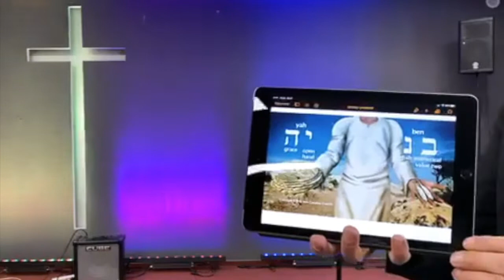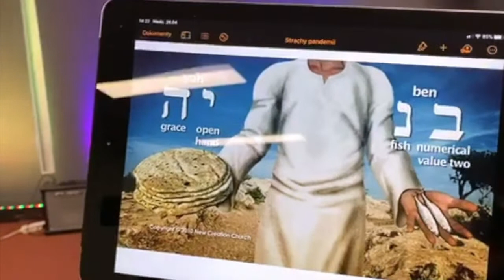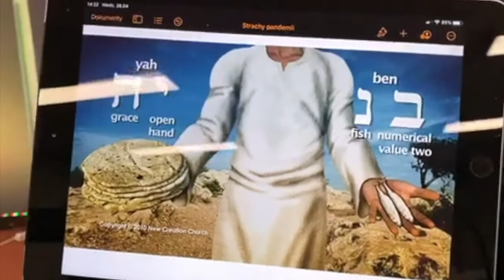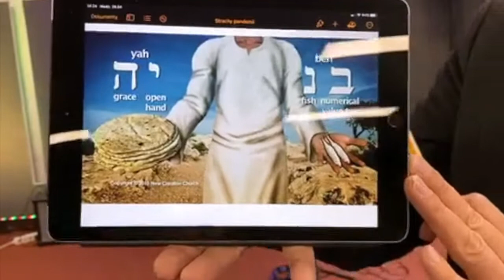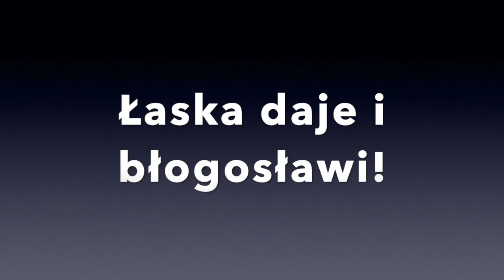5 strachów epidemii. 2 część.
Udało się odzyskać 2 cześć kazania, ciut w gorszej jakości, ale zawsze, lepsze to niż nic!